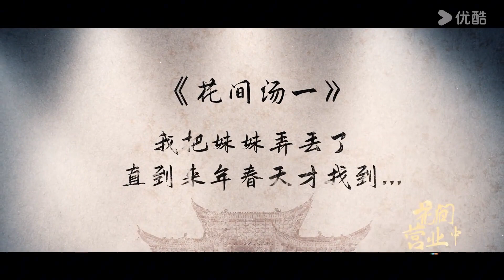🎬BTS | 惹到鞠婧祎算是踢到钢板啦！鞠婧祎“希望每个人都可以做自己”，刘学义玩“海龟汤” 震惊 没想到是这结果！ | 花间令 In Blossom | YOUKU COSTUME